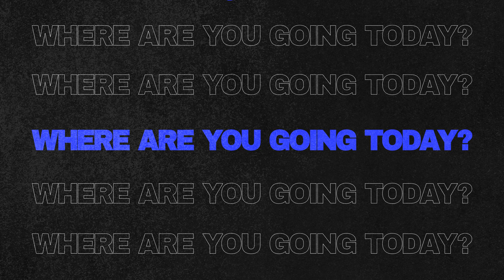캐나다 토론토 욕(York) 교육청 초등학교 탐방 / Thornhill Public School 투어를 시작합니다! 👏👏👏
안녕하세요 오늘은 캐나다 조기유학이나 자녀무상교육을 계획하고 계신분들을 위해
토론토 초등학교에 대해 안내해드리려고 합니다.
앞으로 캐나다의 다양한 학교 정보들을 소개해드리겠습니다
캐나다에 처음 오시는 분들에게 많은 도움이 됐으면 좋겠어요

02. 카카오 상담 연결

03. 우리에듀 공식 홈페이지